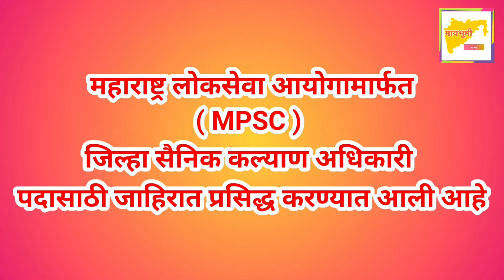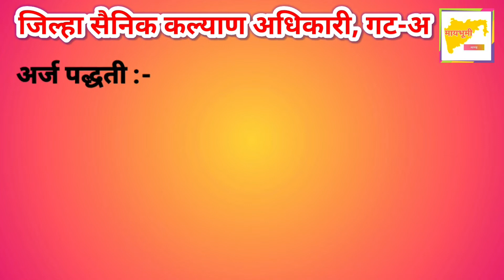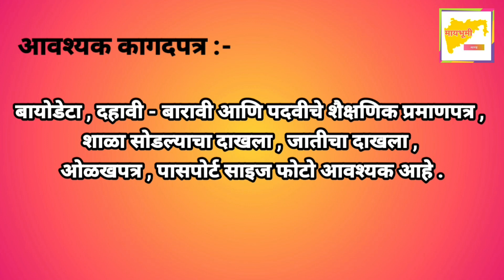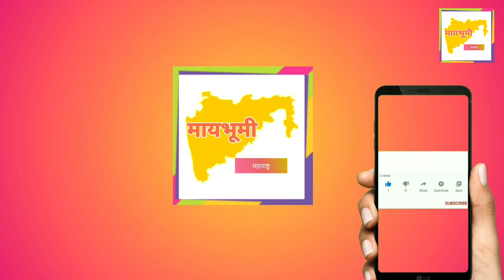| MPSC मार्फत या पदाची भरती , दीड लाखांहून अधिक पगार | MPSC मार्फत काही पदांची भरती |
| MPSC मार्फत काही पदांची भरती |
 | MPSC मार्फत या पदाची भरती,
                       दीड लाखांहून अधिक पगार |
∆ महत्वाचे ∆
* अर्ज फक्त ऑनलाईन पद्धतीने स्वीकारण्यात
   येतील.
* अर्ज सादर करण्याकरीता संकेतस्थळ -
* ऑनलाईन पद्धतीने अर्ज सादर करण्याच्या सविस्तर सूचना आयोगाच्या तसेच या संकेतस्थळावर उपलब्ध आहेत.
* आयोगास अर्ज सादर केल्यानंतर विहित मुदतीत
   परीक्षा शुल्क भरल्याशिवाय अर्ज विचारात घेतला
   जाणार नाही.
      🔴| Maharashtra state information in marathi 🔴| महाराष्ट्राची संपूर्ण माहिती
                    You need to know your state. If someone asks you for information about your state, you should be able to provide that information.